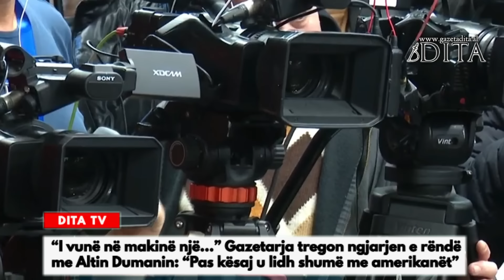Gazetarja tregon ngjarjen e rëndë me Altin Dumanin: “Pas kësaj u lidh shumë me amerikanët”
“I vunë në makinë një…” Gazetarja tregon ngjarjen e rëndë me Altin Dumanin: “Pas kësaj u lidh shumë me amerikanët”